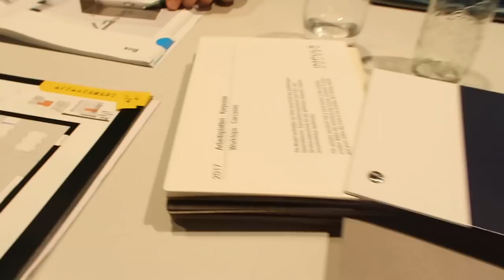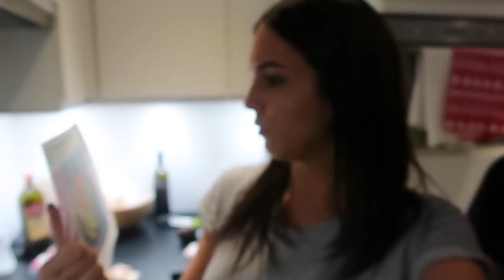SAM HEEFT BELANGRIJK NIEUWS 🏝 | TALISAM TV #6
Vandaag in de vlog ga ik (Talisa) mijn keuken voor het appartement kiezen. Samen met mijn mama begin ik al te verhuizen en Sam heeft belangrijk nieuws voor jullie.

Talisa Loup